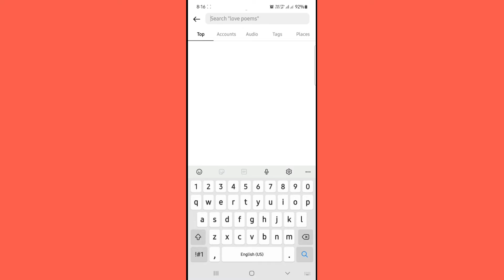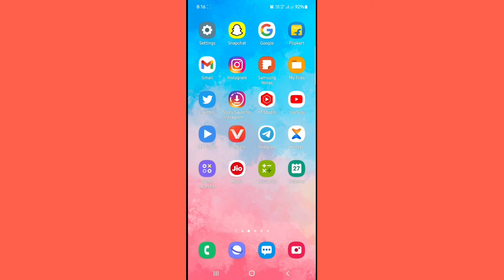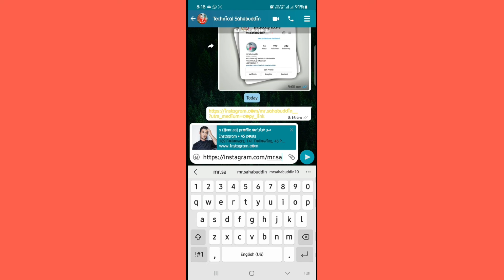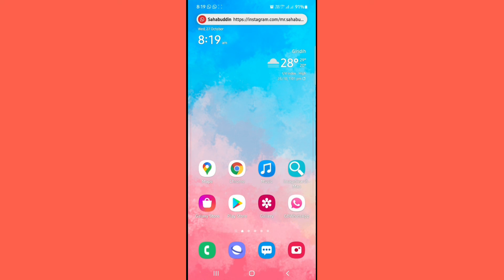How To Copy Instagram Profile Link || in Hindi Instagram ka profile Link copy kaise kare 2021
YOUR QUESTION :-

1. instagram profile url copy kaise kare
2. instagram id ka url kaise banaye
3. instagram profile url
4. instagram id url
5. instagram profile url
6. instagram profile url copy kaise kare
7. instagram url kasise banaye 2021
8. instagram profile id ka url copy kaise kare te hai
9. instagram ka link kaise copy kare
10. how to copy instagram profile link
11. how to copy instagram link
12. instagram id link kaise copy kare
13. how to copy instagram account link
14. how to copy instagram id link
15. instagram id ka link kaise nikale
16. instagram id link
17. instagram profile t-shirt photo editing
18. instagram story ideas
19. instagram story ideas music
20. instagram story ideas